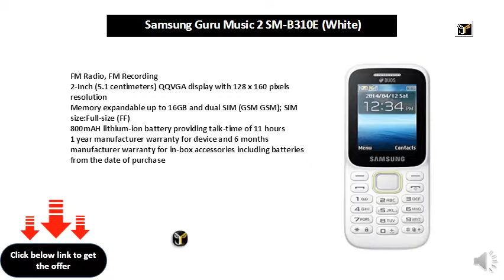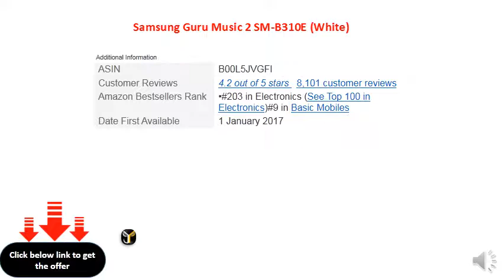Samsung Guru Music 2 SM-B310E (White)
FM Radio, FM Recording
2-Inch (5.1 centimeters) QQVGA display with 128 x 160 pixels resolution
Memory expandable up to 16GB and dual SIM (GSM GSM); SIM size:Full-size (FF)
800mAH lithium-ion battery providing talk-time of 11 hours ; Standby Time Upto 100 hrs ; Expandable upto 16 GB ; User Memory Less than 200 MB
1 year manufacturer warranty for device and 6 months manufacturer warranty for in-box accessories including batteries from the date of purchase